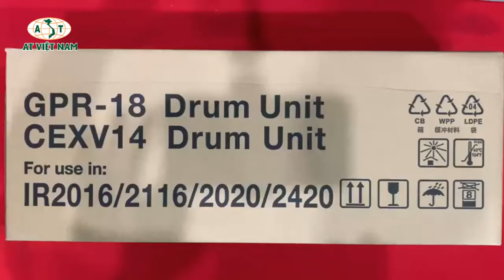Cụm trống Canon IR 2016/2020/2318/2320/2420-NPG 28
Cụm trống Canon IR 2016
Thông số kỹ thuật:
- Mã Cụm trống : Canon NPG 28 Drum Unit

- Loại Cụm trống : Photocopy đen trắng.

DÙNG CHO CÁC DÒNG MÁY PHOTOCOPY CANON :

Cụm trống Canon NPG28_Drum unit

Cụm trống Canon IR2016_Drum unit

Cụm trống Canon IR2018_Drum unit

Cụm trống Canon IR2020_Drum unit

Cụm trống Canon IR2022_Drum unit

Cụm trống Canon IR2030_Drum unit

Cụm trống Canon IR2318L_Drum unit

Cụm trống Canon IR2320L_Drum unit

Cụm trống Canon IR2320N_Drum unit

Cụm trống Canon IR2420_Drum unit

- Số bản in     :  50.000 trang in

- Xuất xứ         : TRUNG QUỐC

- Thương hiệu : AT VIỆT NAM

- Chất Lượng   : Hàng mới 100% Nguyên đai,nguyên kiện.